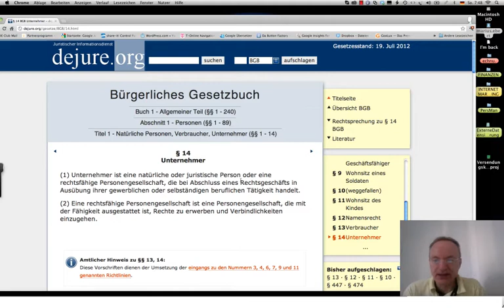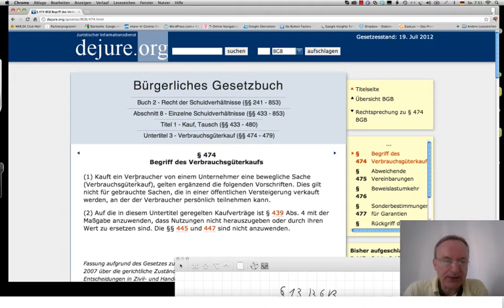Versendungskauf, Teil 2: B2C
Schnell-Lernmethode für Betriebswirtschaft: Spaßlerndenk-Methode für Betriebswirt/in IHK, Technischer Betriebswirt/in IHK, Personalfachkauffrau/mann IHK, Wirtschaftsfachwirt/in IHK

Beispiele:
• Betriebswirt
• Technischer Betriebswirt
• Technischer Fachwirt
• Industriefachwirt
• Wirtschaftsfachwirt
• Handelsfachwirt
• Personalfachkaufmann
• Industriemeister
• Küchenmeister
• Restaurantmeister
• Hotelmeister
• Abwassermeister
• Wassermeister